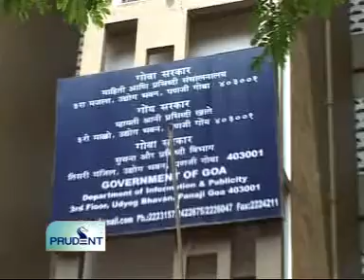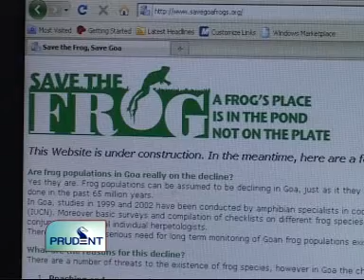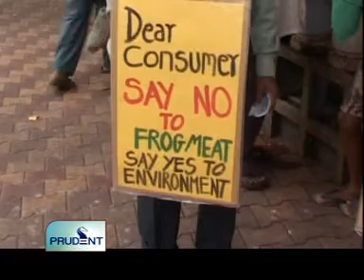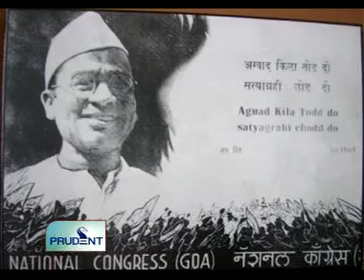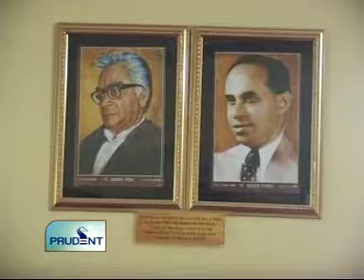goacom.com Goa News Prudent Media June 18 seg 2